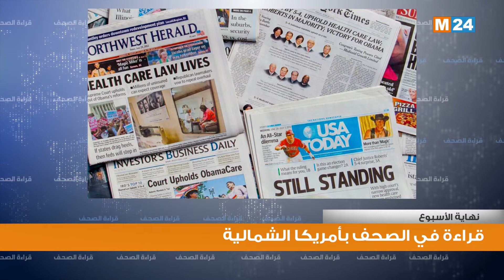قراءة في أبرز اهتمامات الصحف بأمريكا الشمالية لنهاية الاسبوع